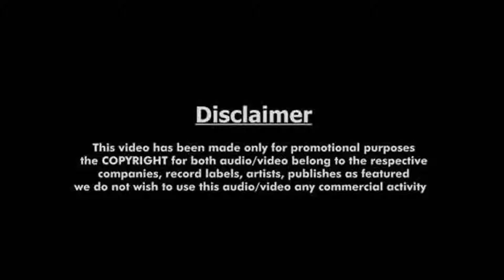Tera Mera Pyar - Kumar Sanu (Tropical Mix) Dj Mons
Melody Machine Vol

Dj Mons

Kumar Sanu

Tera Mera Pyar

Thanks